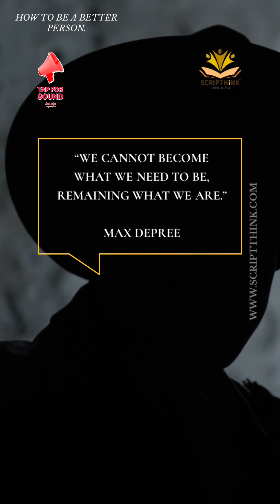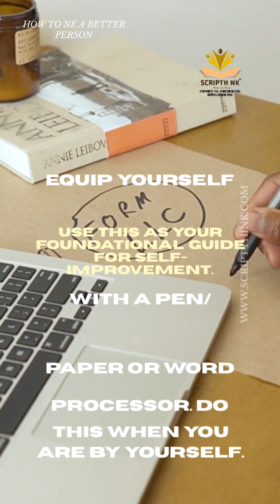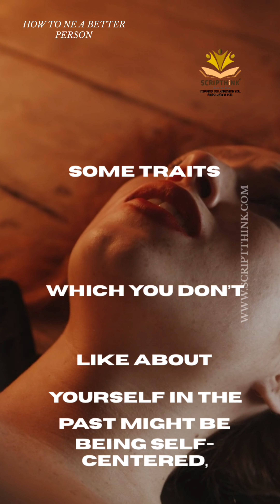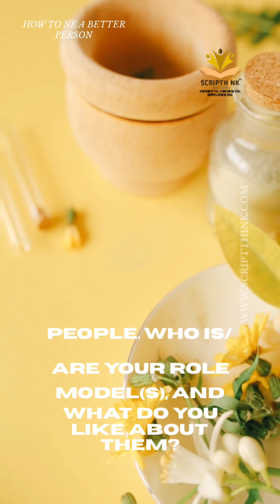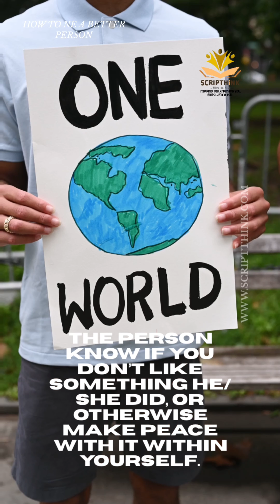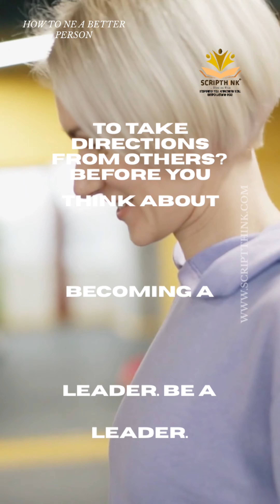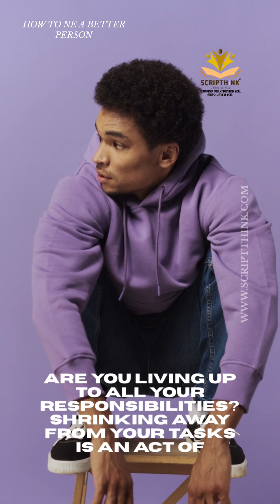HOW TO BE A BETTER YOU.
HOW DOES ONE BE A BETTER PERSON?